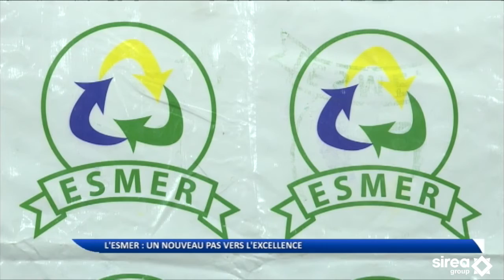Sirea - Conseil Scientifique et Pédagogique ESMER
L'entreprise Sirea était au Conseil Scientifique et Pédagogique de l'école supérieure des métiers des énergies renouvelables (ESMER), au Bénin, avec la présence de Bruno BOUTEILLE, PDG de Sirea et membre du conseil, ainsi que de Yao AZOUMAH, Directeur de Sirea-Afrique et également membre du conseil.